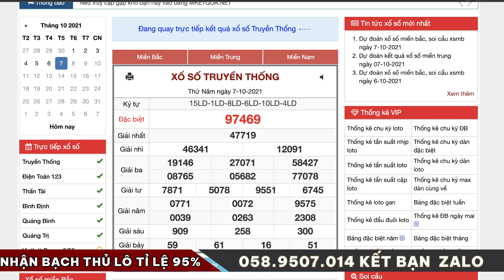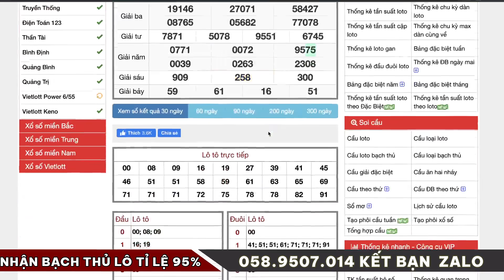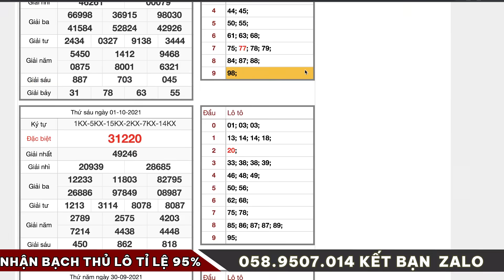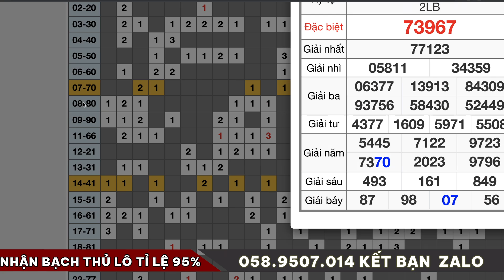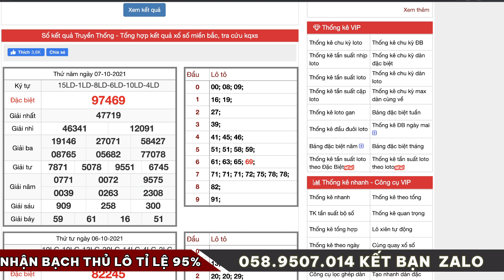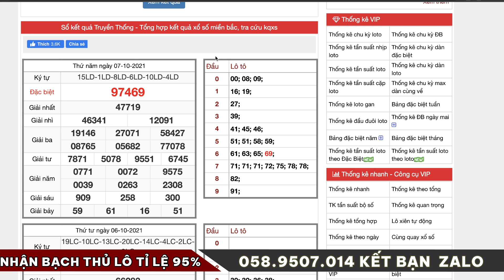SOI CẦU XSMB 8/10 | SOI CẦU MIỀN BẮC | CẦU NỔ THÔNG LÔ | CẦU ĂN LÔ BẤT BẠI | MINH NHẬT SOI CẦU 286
ĐIỀU KHOẢN CHÍNH SÁCH THAM GIA KÊNH
1 : KÊNH ĐƯA RA CON SỐ CHỈ MANG TÍNH CHẤT THAM KHẢO
2 : ANH CHỊ EM HÃY CHƠI VÀ MUA VÉ SỐ NHÀ NƯỚC ĐỂ ĐẢM BẢO QUYỀN LỢI HỢP PHÁP CỦA MÌNH
3 : KÊNH XIN TRÂN TRỌNG CẢM ƠN